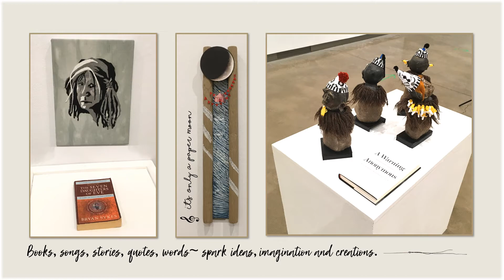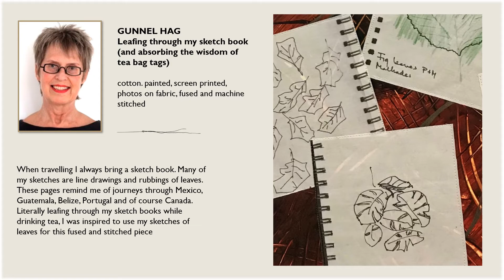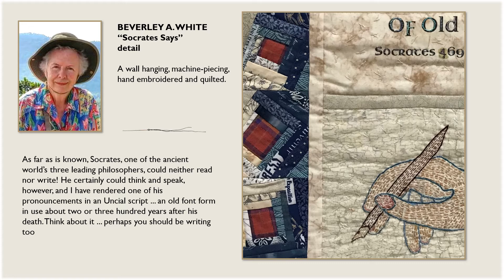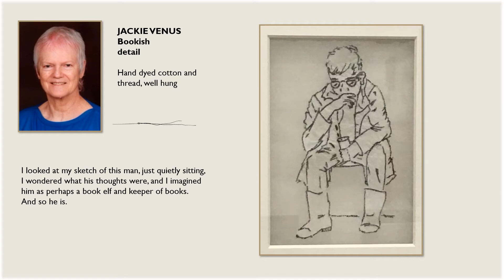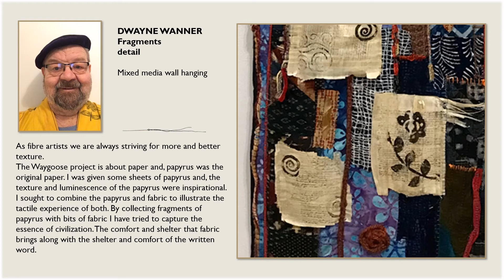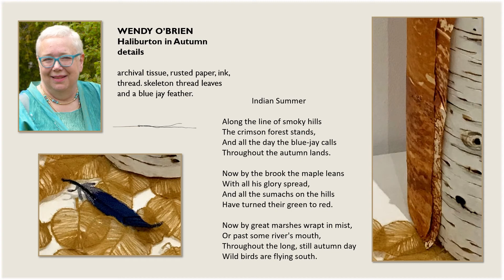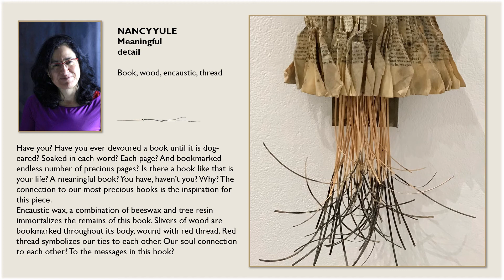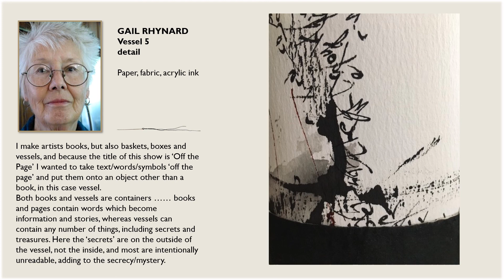Off the page Connections Fibre Artists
This is a virtual exhibition of the GPAG gallery presentation:
Off the Page -
Connections Fibre Artists

Live Exhibit : June 7 - August 27, 2021

Off the Page
Connections Fibre Artists
GPAG is grateful for the support by OAC and the Town of Grimsby

Twenty-three artists inspired by words, stories, text and community.

Stories and narrative have inspired creative expression in all cultures and during all eras. We are well aware of the role that books and the written word have in both preserving and sharing our collective human narrative. From our earliest days, GPAG has cultivated a special interest in the book arts, celebrating and featuring all aspects of traditional hand-made books at our annual Wayzgoose event.
In Off the Page members of the collective, Connections Fibre Artists, have created works inspired by books and stories, works that extend our understanding of the book arts and of the place of stories in our collective culture.
GPAG is pleased to present the work of these artists:
RALPH BENEY
GUNNEL HAG
PAT HERTZBERG
BETHANY GARNER
BEVERLEY A. WHITE
CHRIS KUMMER
MITA GIACOMINI
ELIZABETH DUGGAN LITCH
WEN ANDERSON BREEDVELD
MICAELA FITZSIMMONS
JACKIE VENUS
PENNY BERENS
ANN SANDERS
DWAYNE WANNER
SHARRON DEACON BEGG
LINDA JANZEN
WENDY O’BRIEN
NANCY YULE
SYBIL RAMPEN
HELEN HUGHES
DIANNE GIBSON
MAGGIE VANDERWEIT
GAIL RHYNARD

Off the page Cover Design:   Allison Poole

Virtual Exhibition Coordinator: Sandra Mercuri
Video Production and Editing: Sandra Mercuri
Power Point Design: Sandra Mercuri
Exhibition Photos credit:  Sandra Mercuri

Gallery Exhibition: Curated Rhona Wenger